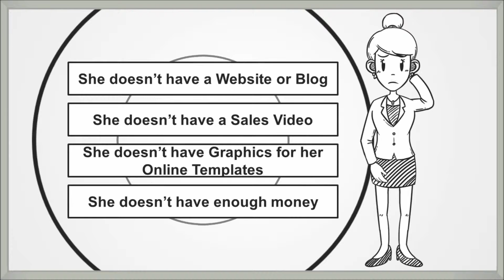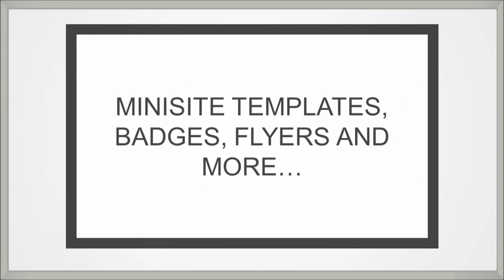Pinoy Internet Marketing (Website, Blog, Sales Video and Graphics Design)